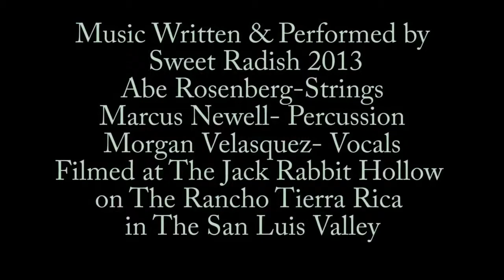Sweet Radish "Plant Seeds"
Sweet Radish performs "Plant Seeds" on the couch. Featuring Marcus Newell on back-scratcher.

Find more music from Sweet Radish or